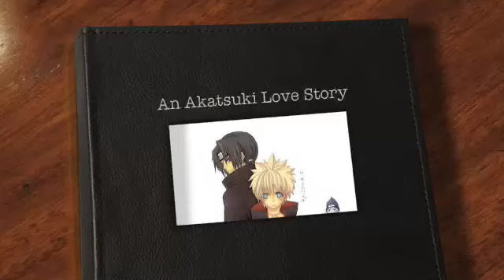An Akatsuki Love Story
This is my first amv so please be nice! The song is 'Happy Boys and Girls' by Aqua. The anime is Naruto in case you didn't know. Since this is my first video it might not be that good so no flames please. ^u^